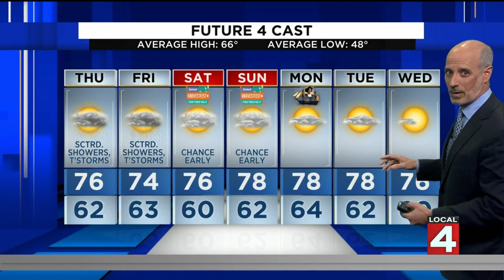Metro Detroit weather forecast Oct. 6, 2021 -- 4 p.m. Update